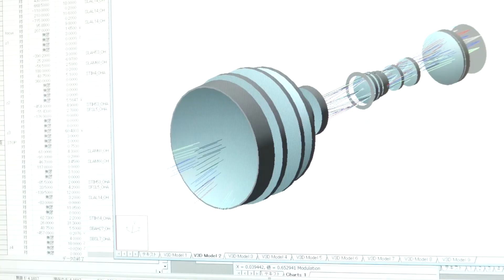Kowa JCM-WP Waterproof and Ruggedized Lens Series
The JCM-WP series is especially robust and suitable for harsh environments.

WATER & DUSTPROOF (IP65, IP67)
With the JCM-WP you don’t have to worry about water splash or dust destroying the lens.

TOUGH & RUGGEDIZED
The series can withstand strong shocks and vibrations. This makes them ideal for robotics and 3D measurement. They will also endure the shock and vibrations of long transport.
Available in 3.5mm, 5mm, 8mm, 12mm, 16mm, 25mm, 35mm and 50mm focal lengths
Designed for 2/3" sensor size 2 megapixel
3.5mm model is designed for 1/1,8" sensor size.

Kowa is a Japanese company that designs and manufactures machine vision and CCTV lenses for a wide range of applications. Our industrial lenses are synonymous with superior optical excellence and innovation. Discuss your next project with our optical experts!